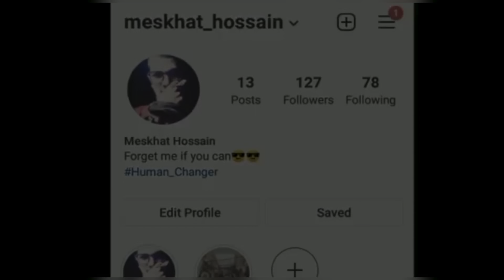Get vaccinated for COVID-19 in Canada | International Bangladeshi student in Canada 🇨🇦🇧🇩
If you wanna contact with me.  Here is my profiles